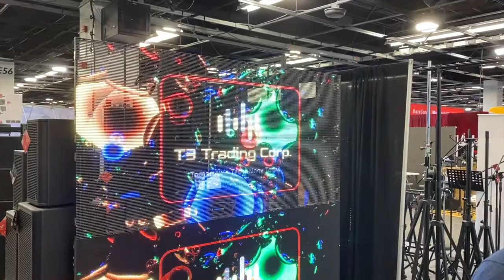NAMM Oddities 2020 - Priva LED wall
Priva LED wall as seen at Winter NAMM 2020 and featured on nammoddities.com